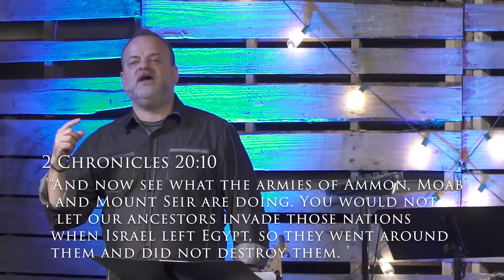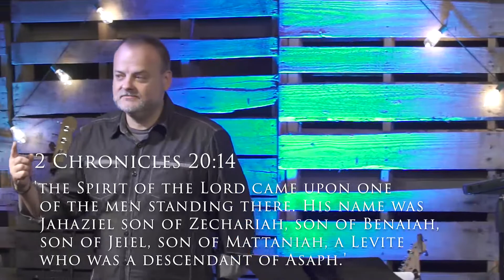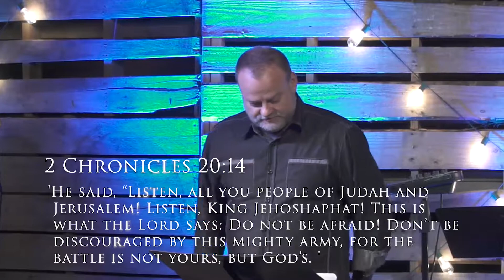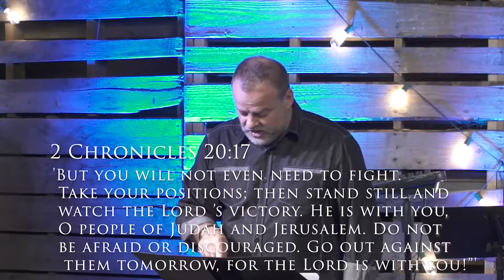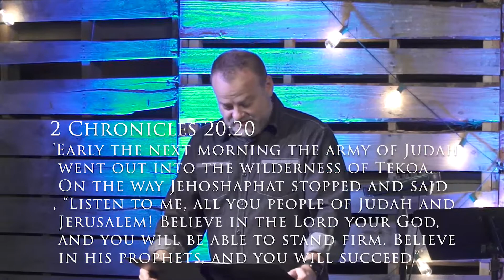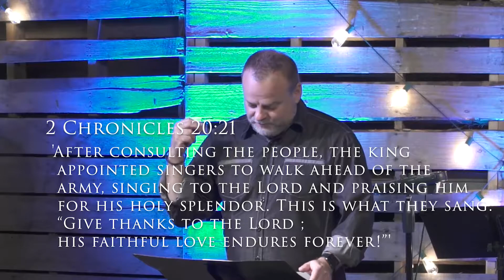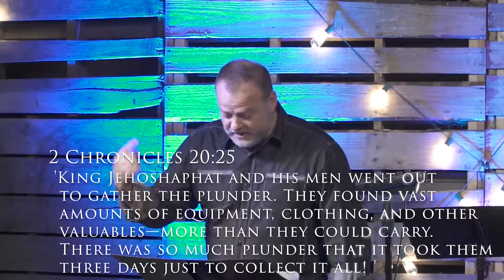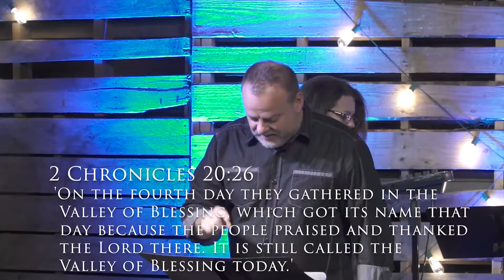"The Battle Is Not Yours" - Pastor Brian Bush At Crossroads Antioch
This week Pastor Brian Talks About Fear